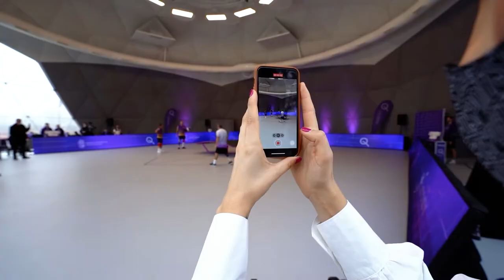TEQVOLY TV Ep. 16 - Teqvoly athletes try Hungarian food